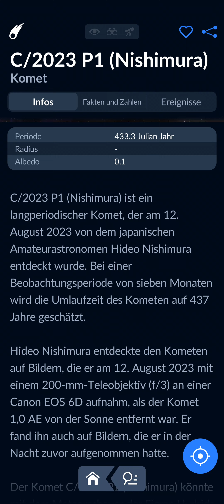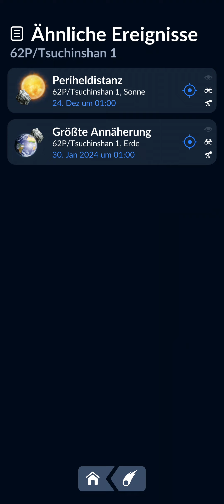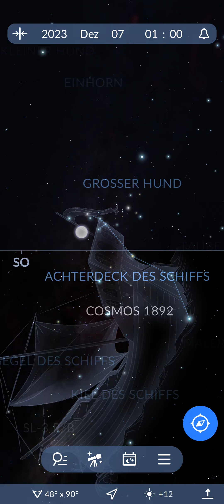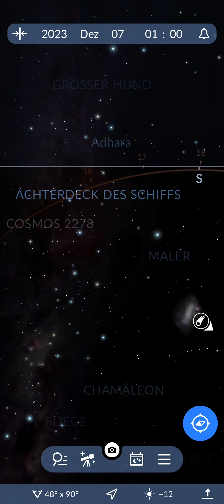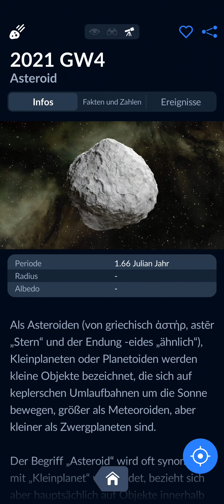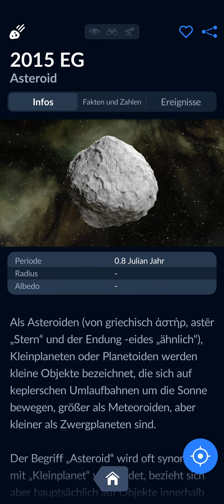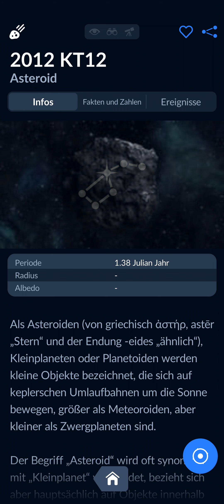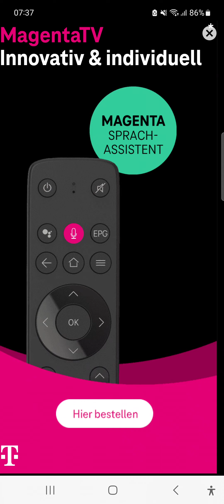MEIN LIEBLINGS KOMET NISHIMURA!😍❤️🌠 MEINE LIEBE, MEIN HOBBY, MEINE WELT IN DEN STERNEN!🌌🤩🌟